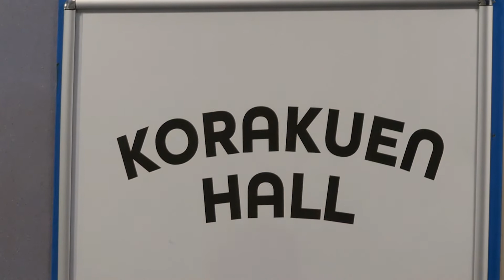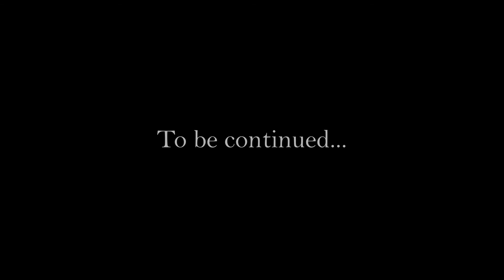Akari Episode 9 - Fourth Fight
Follow Akari, a 16 years old Japanese female kickboxer prospect from Team Target (same as Tenshin Nasukawa) in her professional debut.
Workout, preparation, personal life...